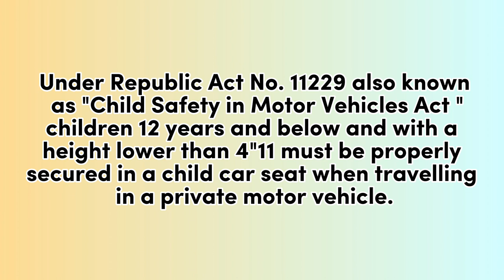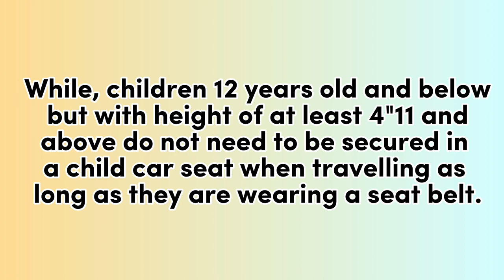WHO ARE REQUIRED TO USE CHILD CAR SEATS? | REPUBLIC ACT NO 11229 CHILD SAFETY IN MOTOR VEHICLES ACT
* REPUBLIC ACT NO 11235 MOTORCYCLE CRIME PREVENTION ACT | WHAT IS MOTORCYCLE CRIME PREVENETION ACT?
Link:

* LTO REPUBLIC ACT NO 8750 || SEAT BELT USE ACT OF 1999 || FINE AND PENALTIES
Link:

* LTO R.A. No. 11229 || CHILD SAFETY IN MOTORVEHICLES ACT || FINES AND PENALTIES
Link:

* ANO NGA BA ANG REPUBLIC ACT 8794? | ALAMIN ANG ANTI-OVERLOADING LAW MULTA AT LIMITASYON | RANo. 8794
Link:

who are required to use child car seats?
what are the requirements for child car seats
what are requirements for car seats
children's car seat requirements usa
what are the requirements for a child car seat
what is the requirements for a car seat
car seat requirements toddler
what are the requirements for a car seat
who requires a child restraint system
which child requires a child restraint system
when can a child use a regular car seat
is it legal to use car seat without base
what is the requirement for car seats
guidelines child car seats
requirements for child car seats
what age does a child use a car seat
mi child car seat requirements
requirements for child seats in cars
where should a child car seat be placed
are child seats required in uber
what age does a child not require a car seat
to what age does a child need a car seat
proper child car seat position
which child would require a passenger restraint system
requirements to not use a car seat
are child car seats recyclable
car seats are required till what age
is child seat required in uber
car seat required until what age
rules for child car seats in us
at what age can a child use a regular seatbelt
what are the regulations for children's car seats
1. which child requires a child restraint system
requirements for children's car seats
1. which child would require a child passenger restraint system
2 seater car child seat
car seat requirements for 2 year old
car seat requirements for 5 year old
6 year old car seat requirements
does a 7 year old require a car seat
car seat requirements for 7 year old
8 year old car seat rules
car seat requirements for 8 year old